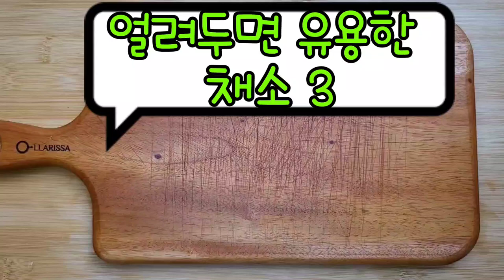의외로 잘 모르는 얼려두면 좋은 채소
채소 3가지를 얼려 놓으면 요리가 편해지고 자주 마트를 가지 않아도 됩니다